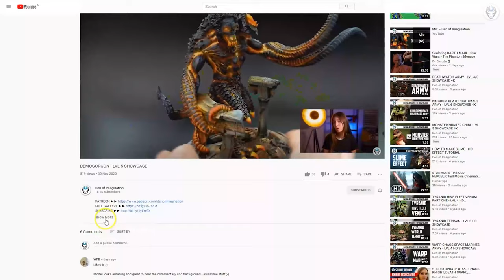CTHULHU - BOARD GAME - LVL 3/4 MINIATURE SHOWCASE 4K